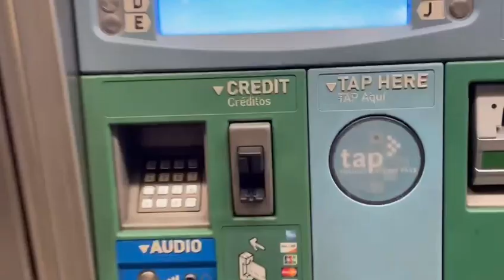诡异的洛杉矶地铁LA subway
地铁本就是服务大众的，可是走进大城市洛杉矶的地铁。不仅气味难以描述，整个氛围充满着诡异与阴翳。这是第一次乘坐，希望也是最后一次